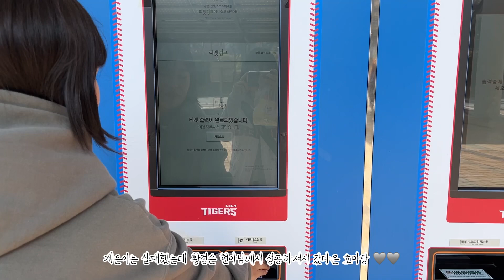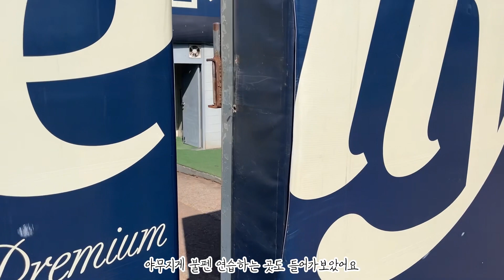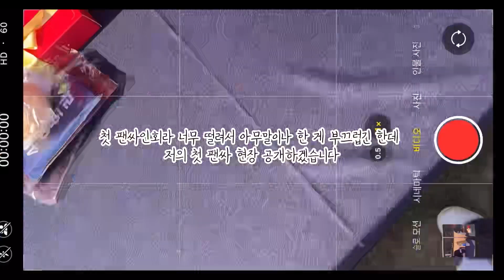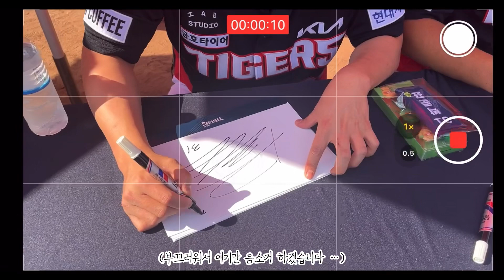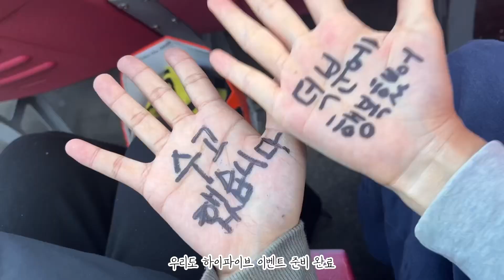vlog. 2023년 호걸이 가족한마당 브이로그 (호마당)